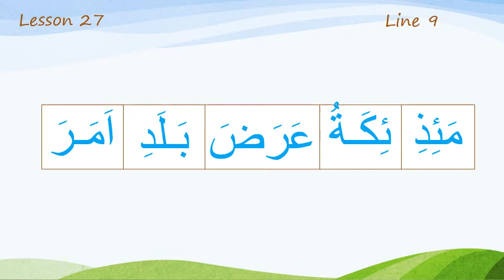Line 9 Lesson 27